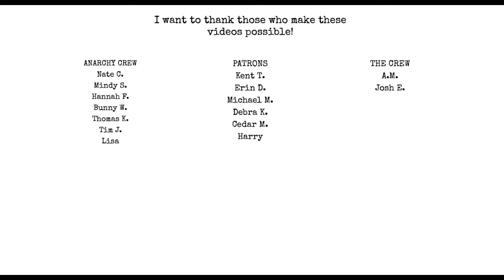Shorty September Update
Chat with me on Voxer:
paperbackjunky